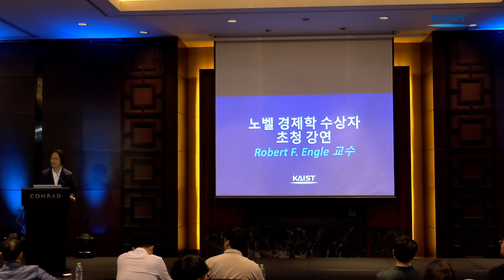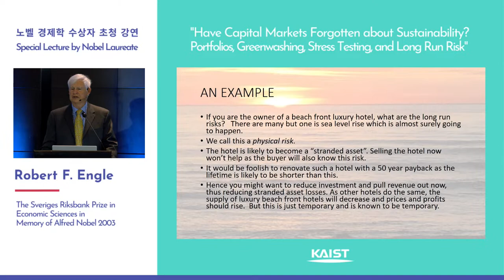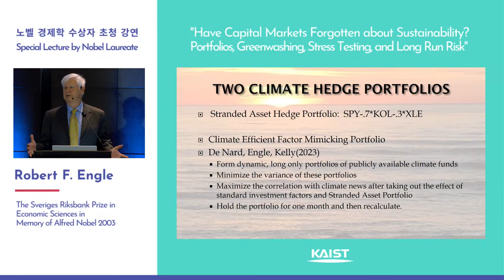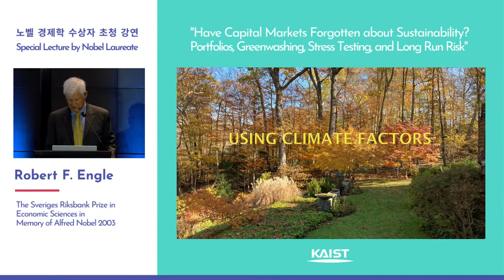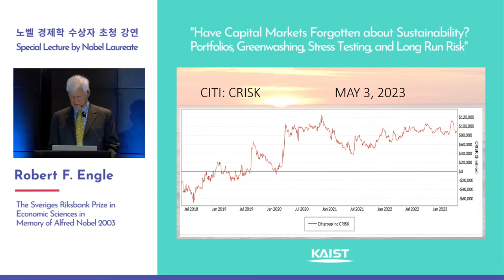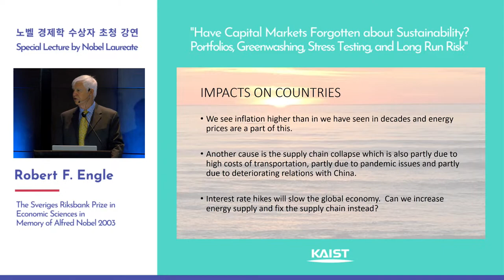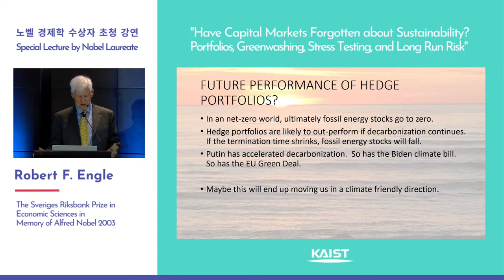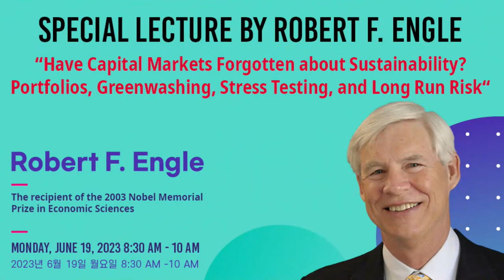Special Lecture by Nobel Laureate (Robert F. Engle) - English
- Date: Monday June 23, 2023 @ 9 AM

- Speaker: Robert F. Engle / Professor Emeritus of Finance at New York / 2003 Nobel Prize in Economic Sciecnes

- Topic: "Have Capital Markets Forgotten about Sustainability? Portfolios, Greenwashing, Stress Testing, and Long Run Risk"